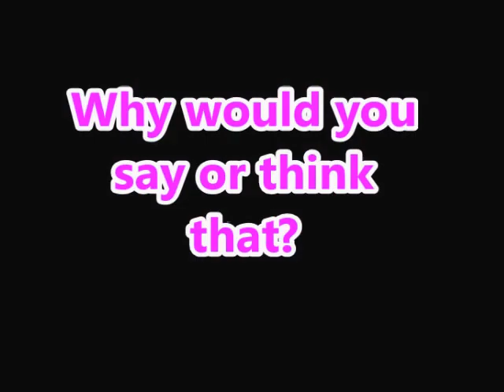Why Would You Say or Think that/Do I want to React or Not?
This one is about coming out and attention seeking behaviours from people. Some people may label others as attention seekers for the sake of for example as I said in this video by just sharing our stories and experiences in life to what we go through and asking for sympathy or something along these lines. There are reasons to why people are reaching out and it is not for just what people think "Attention-Seeking"